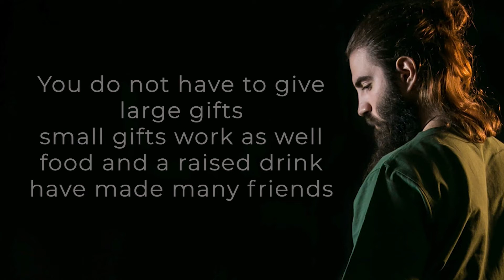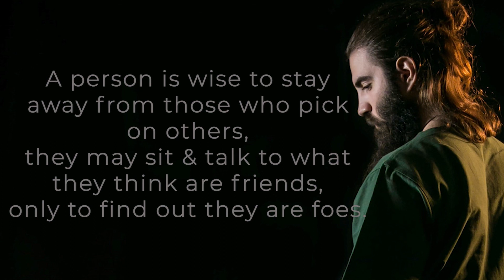Old Norse code of friendship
Verses from the Havamal (Norse Lore) about friendship. Words of wisdom, pieces of advice for how the Norse approached freindships and relationships.

We may draw on the wisdom of the Havamal  for how we live our own lives. Or merely learn of the Old Norse values of friendships.